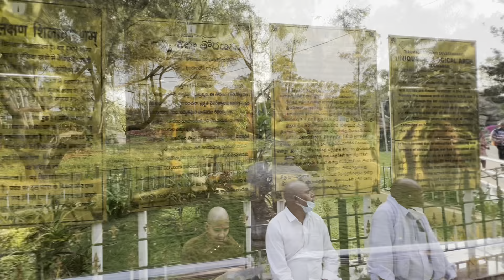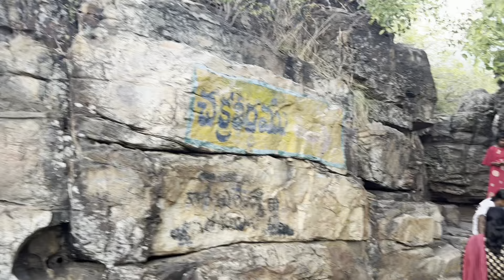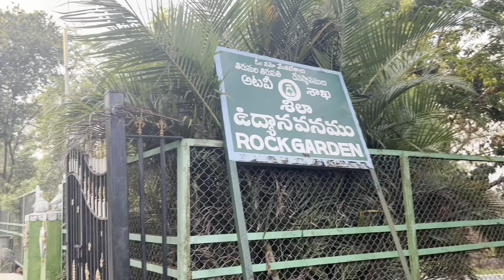Tirupati Balaji || Best 6 Temple || Ganesh vlog || vlog part 2